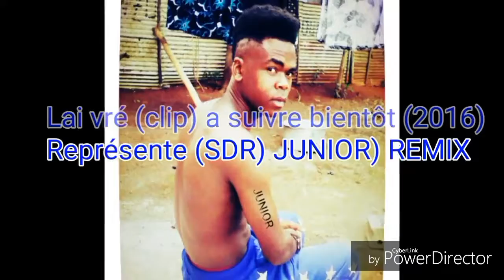Soidri gaza ragga dencehall (audio)